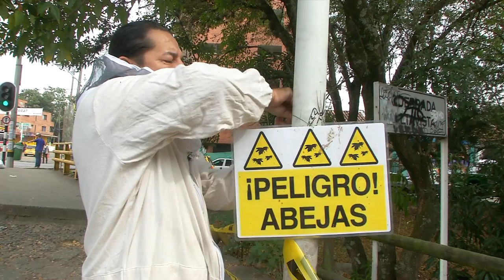Rescate de abejas [NOTA - Diálogos Metropolitanos - 2019-02-24]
Nota realizada para el programa Diálogos Metropolitanos del domingo 24 de febrero. Presentamos la labor de rescate de las abejas ubicadas en espacios públicos.